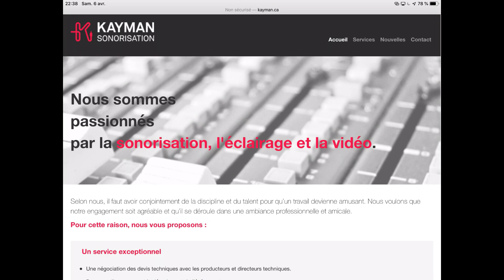NINJABLD S001 S002 T014